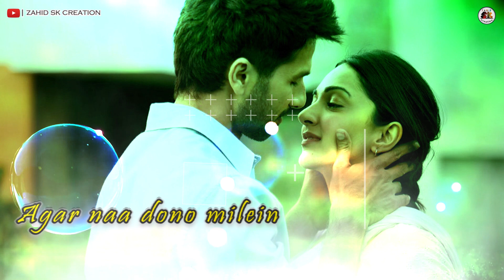KABIR SINGH | WhatsApp VIDEO STATUS 2019 | PEHLA PEHLA PYAAR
Thankyou ▶Please Like 👍 Comment ✌ And Share ‍‍‍🙌

whatsapp songs,
whatsapp love songs,
whatsaapcomedy,
whatsapp comedyvideos,
whatsapp romantic,
whatsapp emoji,
whatsapp status,
whatsapp video,
whatsapp song,
whatsapp latest status video,
whatsapp song,
whatsup,
whatsapp dp,
love status, sad status,
old status,
emotional status,
whatsapp status,
some clips,
videos for whatsapp lovers zone
love status,
sad status,
romantic status,
old status,